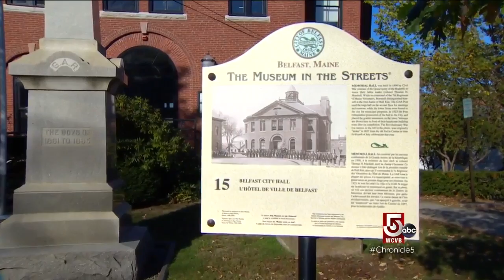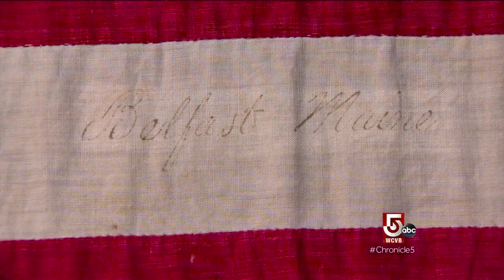Get up to date on Belfast’s past